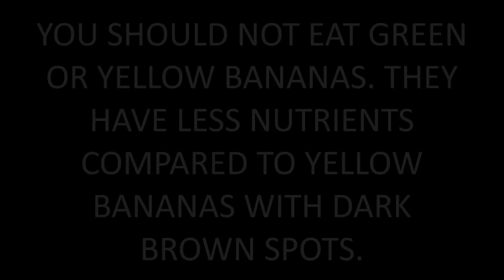Going Bananas: How to Eat Your Bananas? Green, Yellow, Brown or Spotty???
Get the Free Interactive Ebook The Guru's Guide to Spiritual Enlightenment

A short video explaining which colour banana we should be eating. Which is ripe?

Should we be eating...
green bananas?
yellow bananas?
brown bananas?
or yellow ones with dark spots?